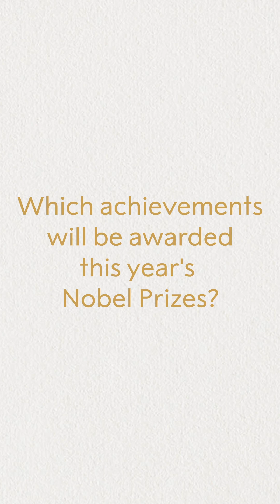Six days. Six prizes. One month away. 🎉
Starting on 7 October, find out who has become a 2024 Nobel Prize laureate right here on our YouTube channel.